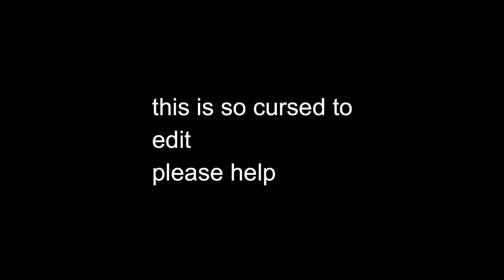Parasaurolophus lux from Camp Cretaceous! | Jurassic World Alive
Hey everyone! Today we are unlocking Paralux from Camp Cretaceous in Jurassic World Alive.

Paralux from Camp Cretaceous! | Jurassic World Alive